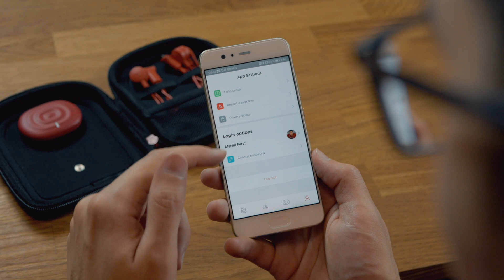PowerDot elektrostimulátor Uno Gen 2 | GEEKOVINY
Elektrostimulátor PowerDot je tady pro všechny sportovce, kteří chtějí předejít svalovým zraněním. Chytrý stimulátor svalů lze připojit přes Bluetooth k mobilní aplikaci více než 10 různými programy pro svalovou regeneraci